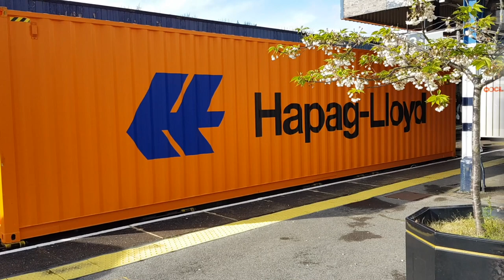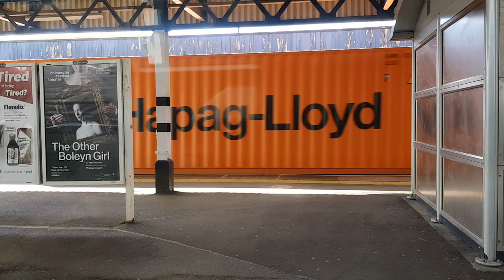More trains at Southampton (UK) railway station (DB Cargo UK bonus edition!)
Some more trains at Southampton (UK) railway station - South Western Railway, Southern, Great Western Railway and a DB Cargo UK freight train.

Music is 'Nutopia (2023)' by Underwurld Music.

Underwurld Music | EDM created using Presonus Studio One 4.

I make my own electronic instrumental EDM music on YouTube and bandcamp . If you need music for your own projects, all I ask is a mention and a link.. Presonus StudioOne .

Please follow @underwurldmusic on Twitter (X) for more!

Follow to be the first to hear when I release new music